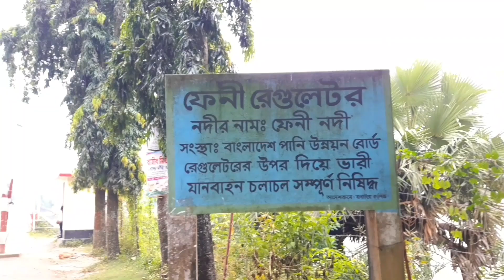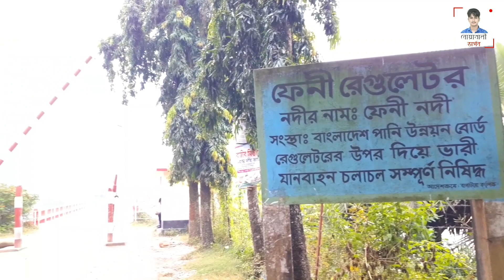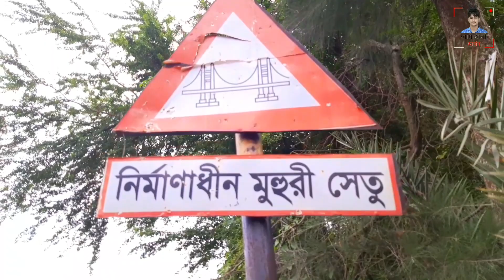Feni Muhuri Project | পর্যটন স্পট পার্ক ও স্লুইস গেট | নোয়াখালী ভার্সন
Location: Muhuri Project Tourist Spot and Sluice Gate

মুহুরী প্রজেক্ট প্রকল্প,  মুহুরী প্রজেক্ট, মুহুরী প্রকল্প, মুহুরী স্লুইসগেট, মুহুরী পার্ক, মুহুরী বিদুৎ কেন্দ্র, মুহুরী বায়ু বিদুৎ কেন্দ্র, Travel,  সোনাগাজী, ফেনী, নোয়াখালীর আঞ্চলিক ভাষায়, Noakhali Version,

Noakhali Version
নোয়াখালী ভার্সন